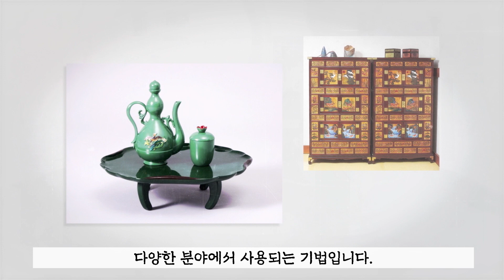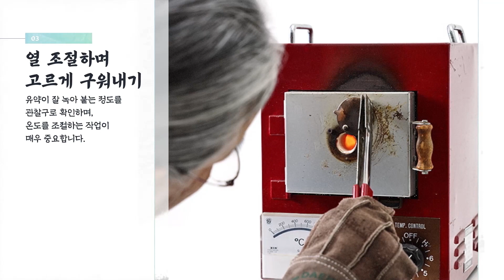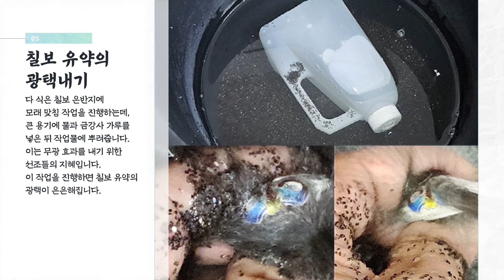[장인의 손끝, 기술을 잇다] 칠보공예